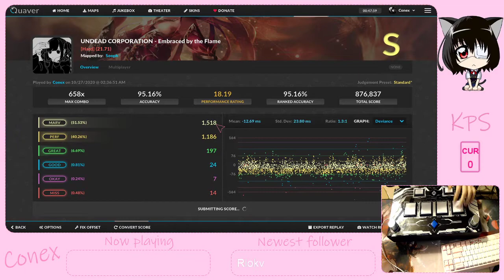Embraced by the Flame [SDVX Con] (95.16%)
KPS was wrong only detected 2 because i don't have the 2 right bt buttons as keys on the KPS viewer.